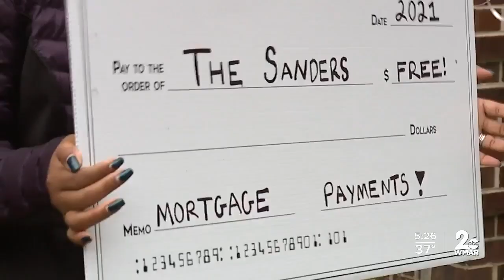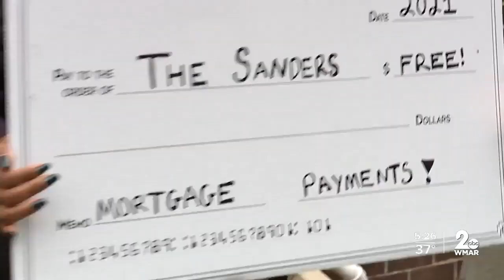No mortgage payments for a year for Owings Mills family